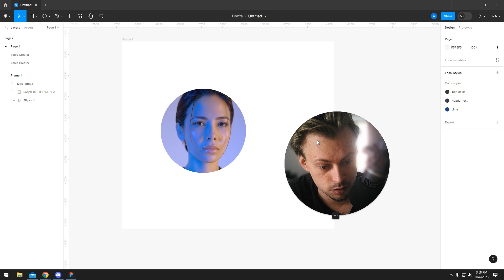Can I export prototype from Figma